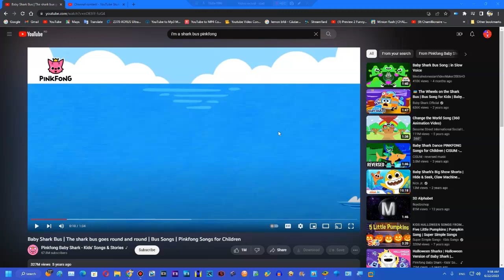I'm a Shark Bus Effects My Version (DON'T TAKE THIS VIDEO DOWN)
Original uploaded date: June 22nd, 2023 when it's my mom's 39th birthday
Credit to @Pinkfong for the music

Created on:
Audacity Versions
BlueStacks5
Wrapper Offline
VideoMeld
Capcut
Wondershare Video Editor
Wondershare Filmora
Alight Motion
Windows Essentials Live Movie Maker 2012
Balabolka

Recorded on:
Bandicam
AZ Screen Recorder
OBS Studio